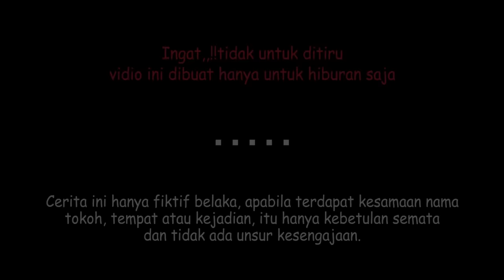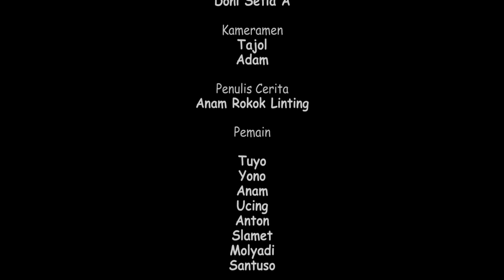KANCAH MAPAN 2 - MAVIA PROJECT